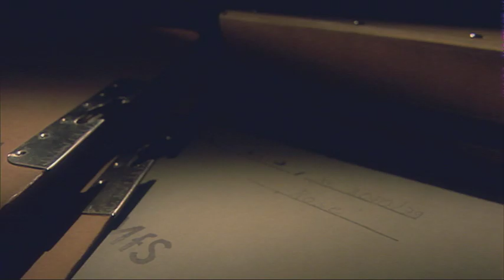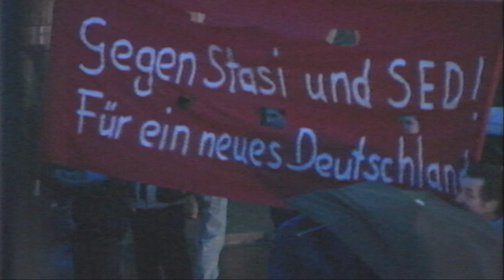1957: Mielke und die Stasi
Bilder aus der DDR in den 1950er Jahren:  Sie sollen Einklang zwischen dem Staat und den Bürgern vermitteln. Nach dem Volksaufstand vom 17. Juni 1953 gab es Zugeständnisse, doch die SED bleibt misstrauisch. Sie will jede Form von Widerstand rechtzeitig erkennen. Verantwortlich dafür ist das Ministerium für Staatssicherheit unter seinem Chef Erich Mielke. (Rechte: © ZDF)